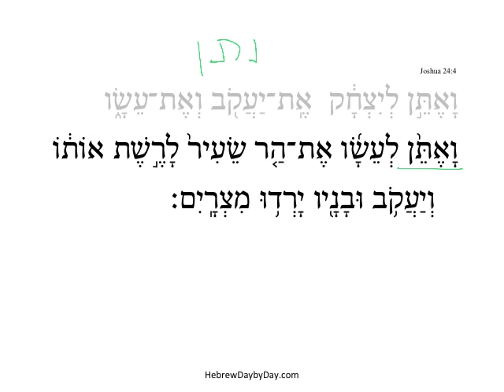Joshua 24:24b HebrewDaybyDay